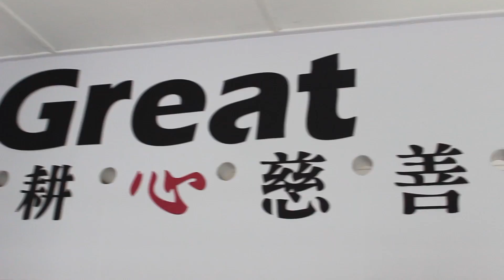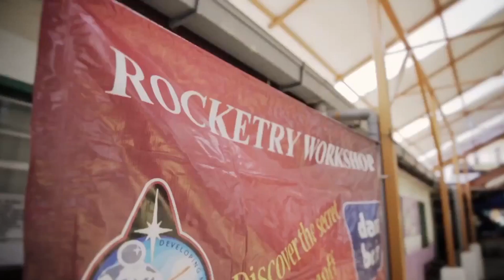What is NGOHub Grant?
The NGOHub grant provides NGOs in Malaysia with essential items from refurbished computers to tables and chairs.
This grant is made possible by the partnership of 7-Eleven Malaysia.

The grant is currently run twice a year. Any NGOs registered with the Registrar of Society and registered on our platform can apply for the grant.